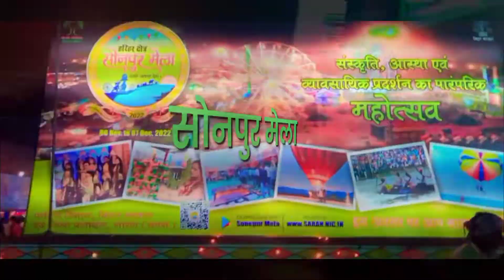सोनपुर मेला घूमने से पहले ये वीडियो देखिये | Sonpur Mela Bihar 2022 | Sonepur Mela | Sonpur ke Mela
Welcome to NGIS FAMILY

Edit by-Raushan Singh